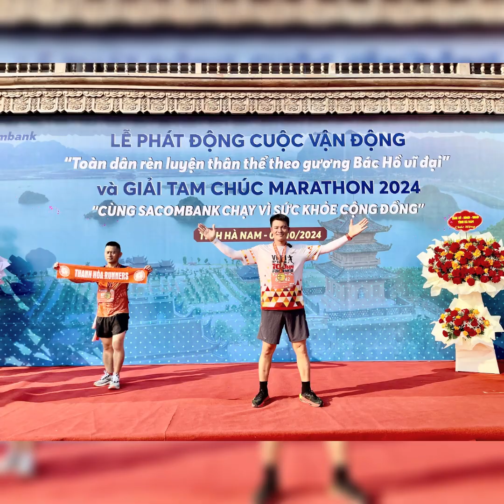Lần Đầu Chạy 21Km Marathon 2024 Tam Chúc - Hà Nam | Đào Ngọc Anh Clinic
Lần Đầu Chạy 21Km Marathon 2024 Tam Chúc - Hà Nam
Trên quê hương của mình A/e cổ vũ cho Đào Ngọc Anh
Chạy vì sức khỏe cộng đồng cùng Sacombank!
Nhận ngay món quà đặc biệt từ Kênh YouTube
Đào Ngọc Anh Clinic NHÉ BẠN !

© Bản quyền thuộc về Dao Ngoc Anh Official
© Copyright by Dao Ngoc Anh Official ☞ Do not Reup